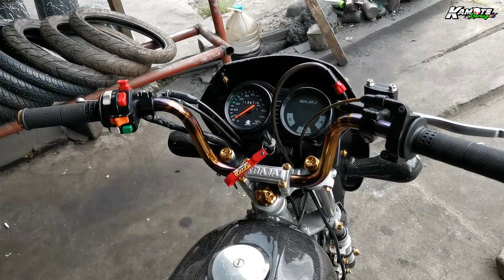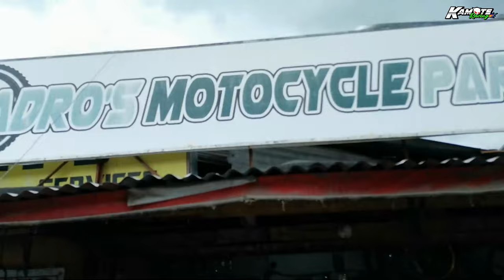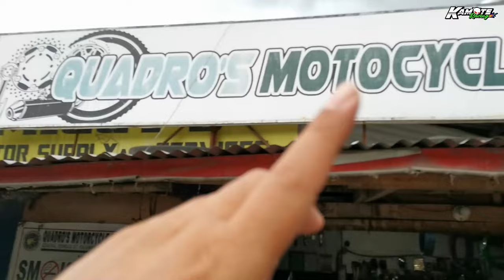BAJAJ 160cc (MIO x BAJAJ) FIRST IN MINDANAO CARBON LODI NA, MAMAW PA | KAMOTE BIKE REVIEW